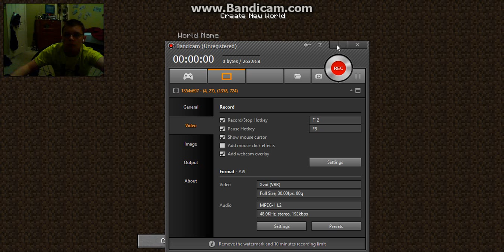Minecraft Superflat Survival Part 1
I got the audio fixed. Now there's voice :)

Happy Easter!!